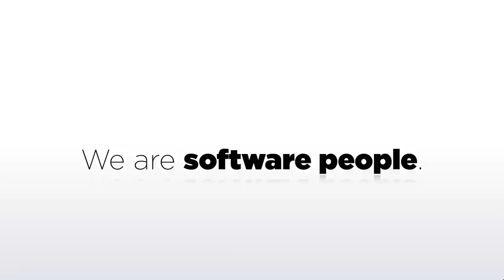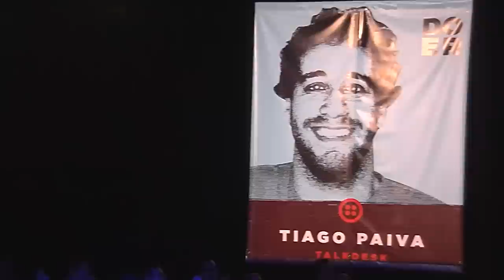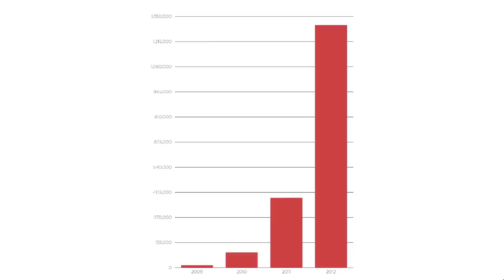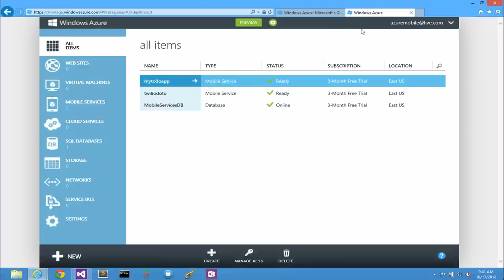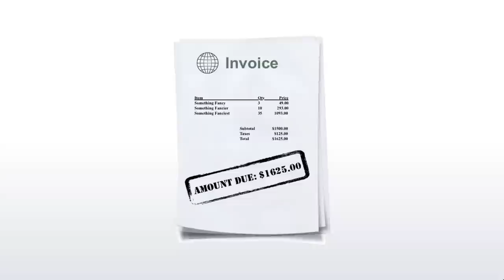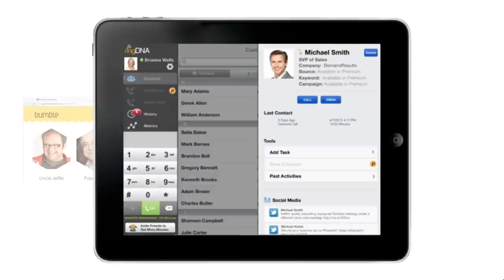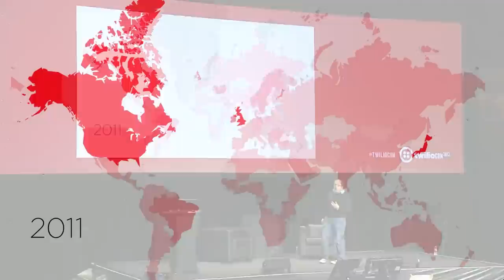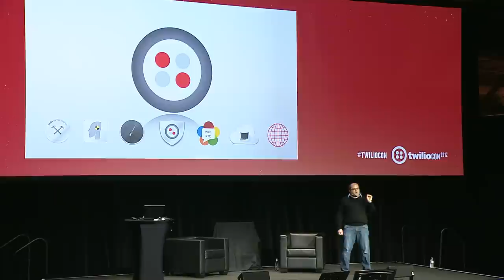TwilioCon 2012 Keynote: The Future of Communications and You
The Future of Communications and You - Jeff Lawson, CEO, Twilio with Scott Guthrie, VP Microsoft Developer Division.